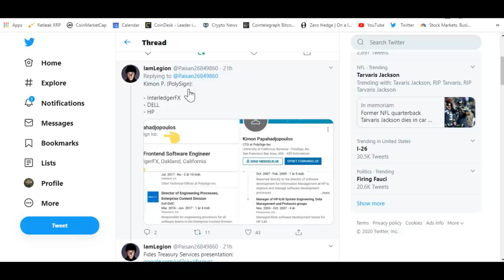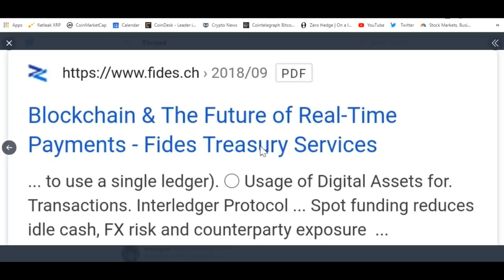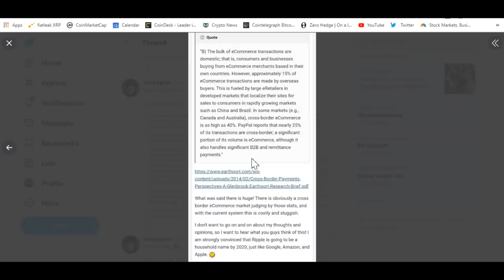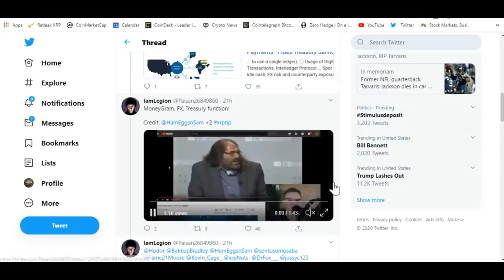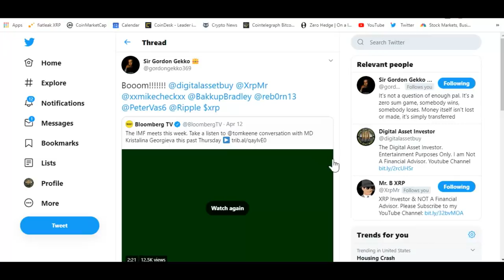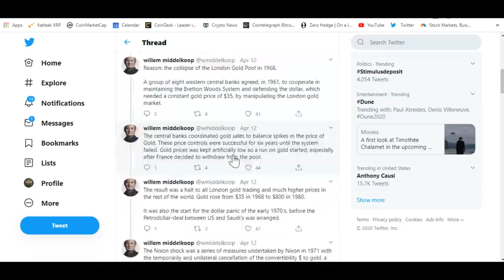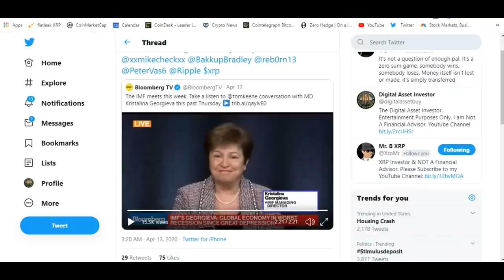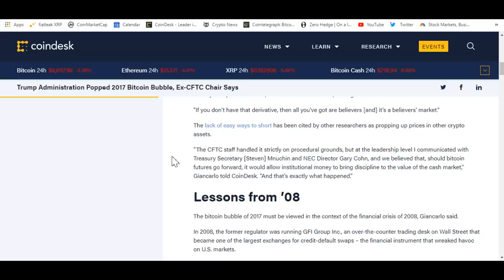Interledger FX , Global Reset , Petro Dollar , Ripple And XRP